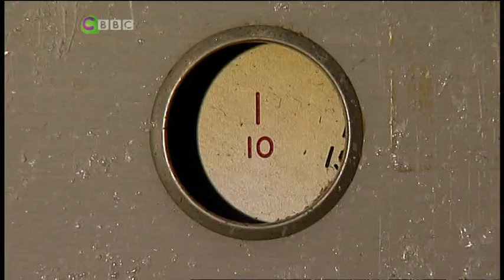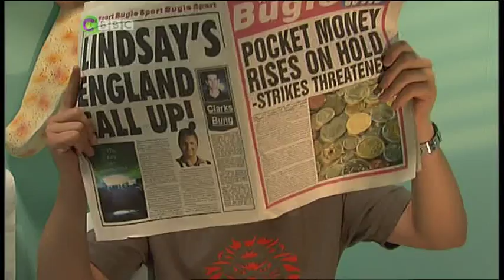The Basil Brush Show: episode 5 series 2 (Big Bother)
The flat is home to a reality TV show. But which of the housemates will walk off with the cash prize?